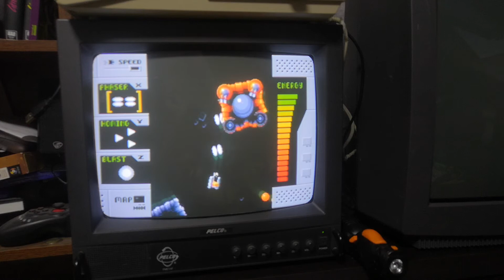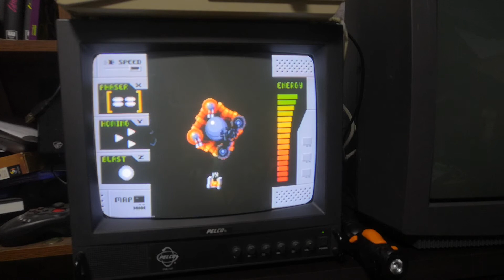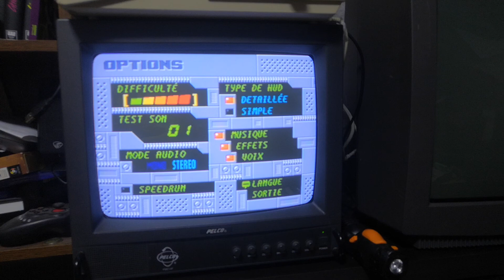[MD] Arkagis Revolution - Homebrew - Final Boss in Extreme mode !